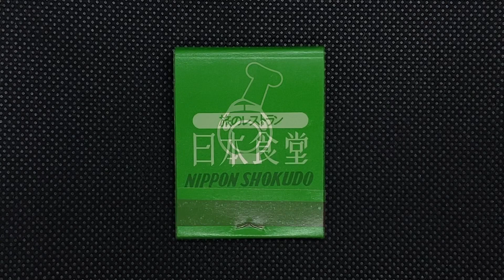【41箱目】日本食堂